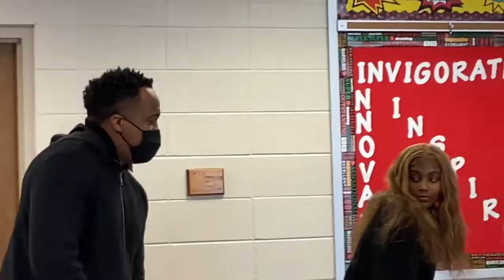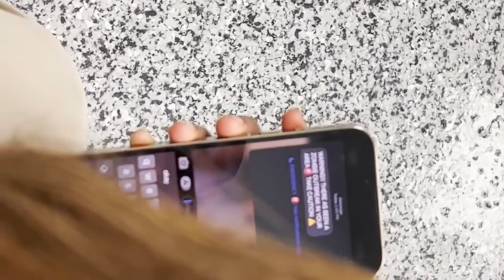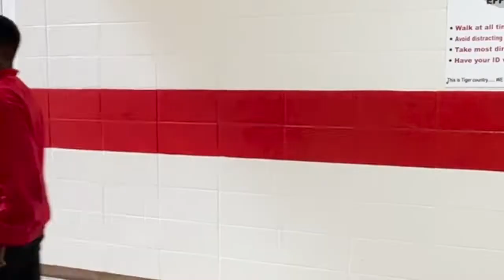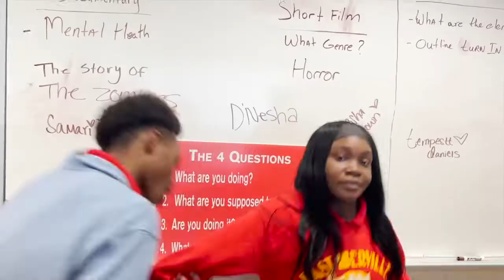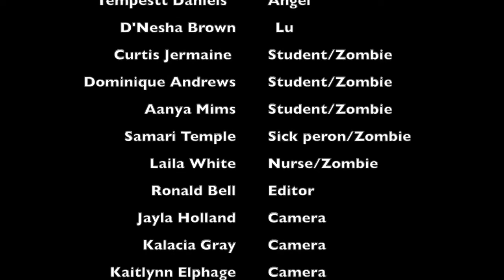Zombie'Ville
Virus spreads rapidly within East Iberville High causing the students to turn into zombies! Who will escape Zombie'Ville?